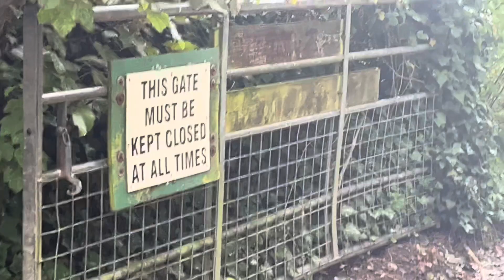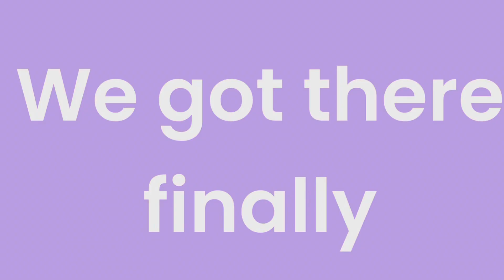My Holiday to Cornwall part two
This is part two to my series part two mostly is day five so just a heads up